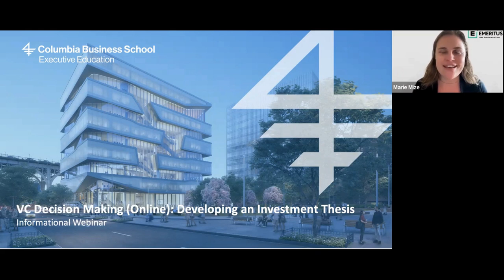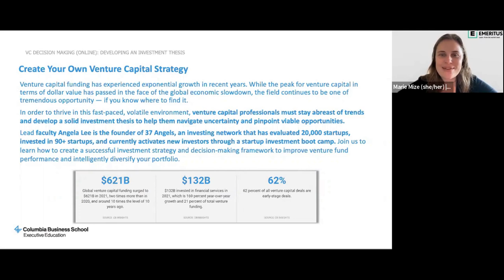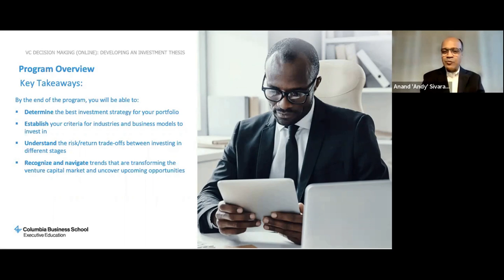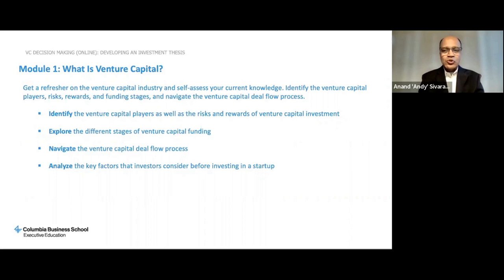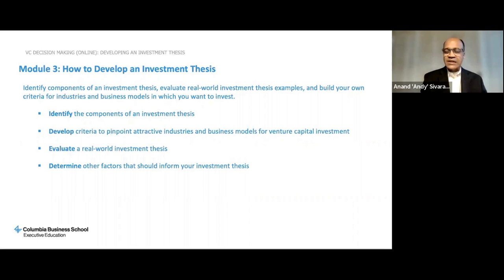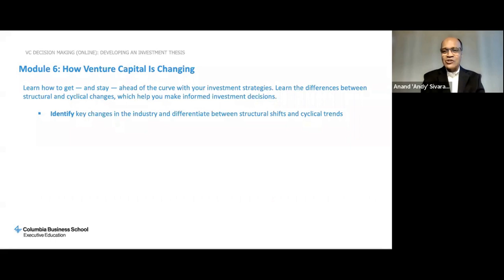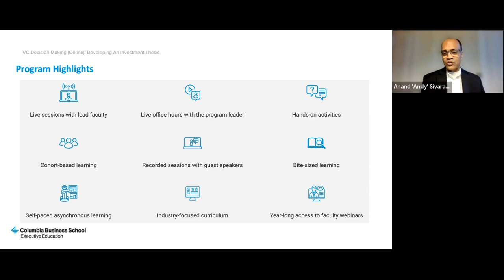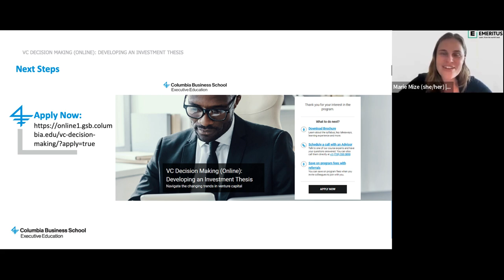Information session on Columbia Business School’s VC Decision Making (Online) program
Venture capital funding has experienced exponential growth in recent years. While the peak for venture capital in terms of dollar value has passed in the face of the global economic slowdown, the field continues to be one of tremendous opportunity — if you know where to find it.

In order to thrive in this fast-paced, volatile environment, venture capital professionals must stay abreast of trends and develop a solid investment thesis to help them navigate uncertainty and pinpoint viable opportunities.

Lead faculty Angela Lee is the founder of 37 Angels, an investing network that has evaluated 20,000 startups, invested in 90+ startups, and currently activates new investors through a startup investment boot camp. Join us to learn how to create a successful investment strategy and decision-making framework to improve venture fund performance and intelligently diversify your portfolio.